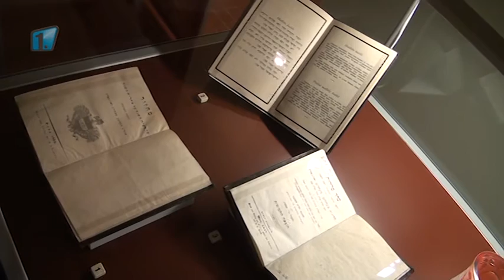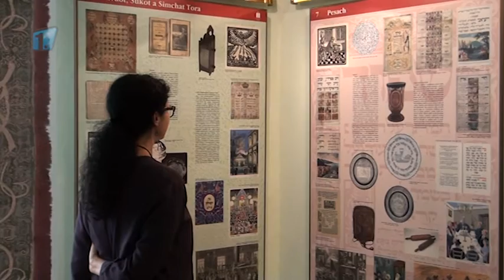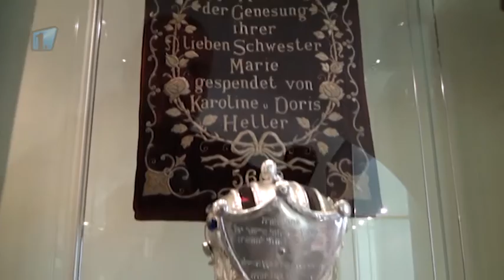Výstava Židovské tradice a zvyky na Mladoboleslavsku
Muzeum Mladoboleslavska a Židovské muzeum v Praze 2015. Výstava se koná od 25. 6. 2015 do 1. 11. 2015 v Mladé Boleslavi. Reportáž z vernisáže laskavě poskytla TV První Boleslavská.